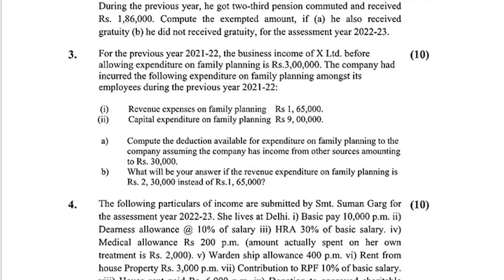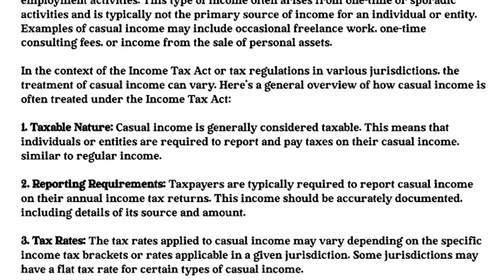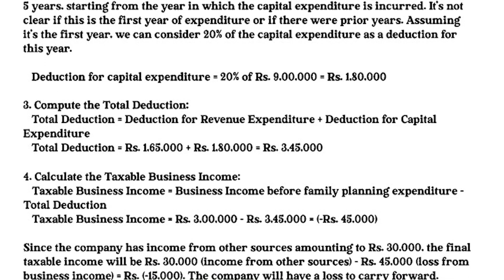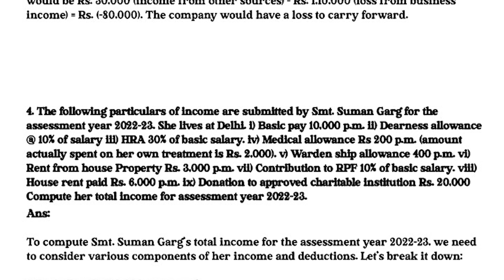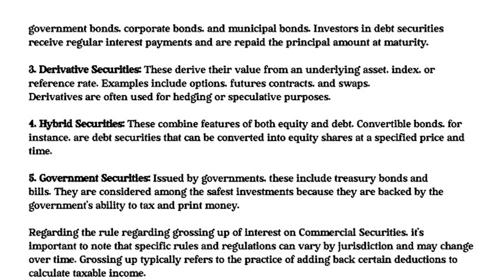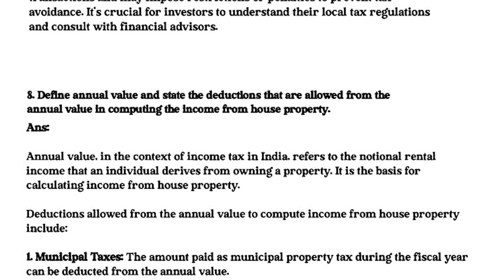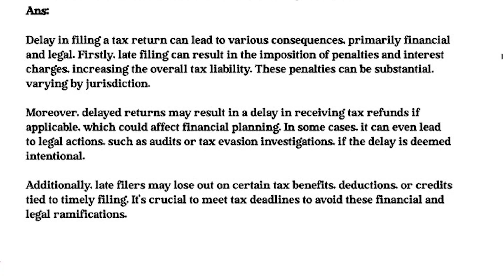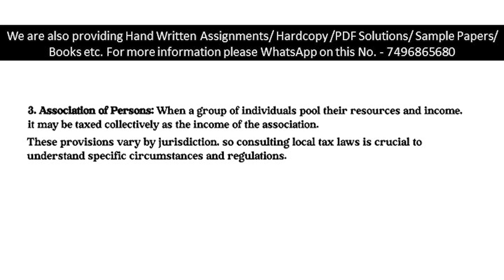BCOC 136 Solved Assignment 2023 24 In English Medium || BCOC 136 SOLVED ASSIGNMENT 2024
BCOC 136 SOLVED ASSIGNMENTS 2023-24
BCOC 136 assignment question paper,
BCOC 136 assignment 2023
BCOC 136 solved assignment 2024
BCOC 136 solved assignment june 2023
BCOC 136 SOLVED ASSIGNMENT 2023-24
BCOC 136 Assignment 2024
BCOC 136 SOLVER ASSIGNMENT
BCOC 136 assignment book,
BCOC 136 assignment worksheet answers